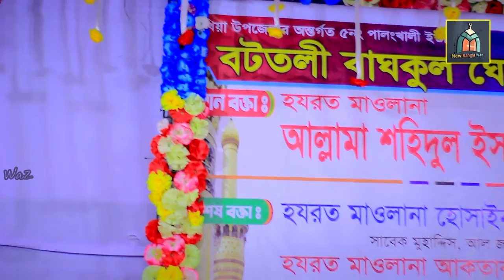হযরত বেলালের রাঃ ঘটনায় টেকনাফে কান্নার ঢল। shahidul Islam siddiki barisal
বয়ানটি রেকর্ড করে.

আপনি কি আপনার ওয়াজ মাহফিল এবং ইসলামিক সাংস্কৃতিক অনুষ্ঠান ভিডিও রেকর্ড করতে চান? তাহলে যোগাযোগ করুনঃ- 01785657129

 আরশের মালিক, আমাদের এই ক্ষুদ্র প্রচেষ্টা আপনার দ্বীন প্রচারের সর্বোত্তম মাধ্যম হিসেবে কবুল করুন। (আমিন)

হে জমিনের মালিক, আমি শত্রুদের শত্রুতা ও তাদের ক্ষতি সাধনের মোকাবেলায় তোমারে রাখছি এবংতাদের অনিষ্ট হতে তোমার কাছে আশ্রয় প্রার্থনা করছি।

দুনিয়ার জীবনকে আখিরাতের জন্য বিক্রি করলে আপনি দুই জীবনেই জয়ী হবেন।
আখিরাতের জীবনকে দুনিয়ার জন্য বিক্রি করলে আপনি দুই জীবনেই পরাজিত হবেন।
                            ...হাসান আল-বাসরি।

আমাদের ক্ষুদ্র দ্বীনি প্রচেষ্টায়  সিদ্দিকী মিডিয়াfর সঙ্গেই থাকুন।

একটি অনুরোধঃ-.

.সতর্ক বানিঃ-.

The identity of this channel owner
MD.jakir Hossain